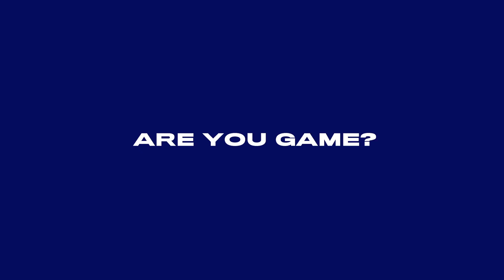Can FUMEZ THE ENGINEER work it in our booth?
Can Fumez The Engineer set a new Striker Highscore?